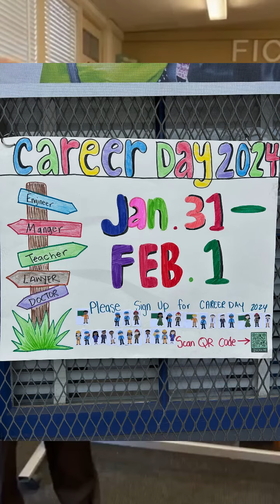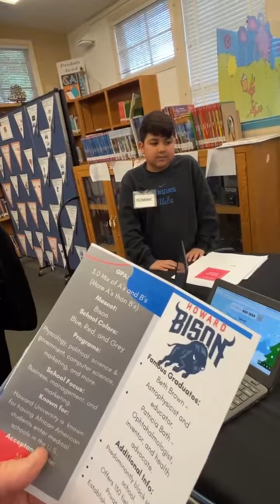Visiting Vintage ES - 1.31.24